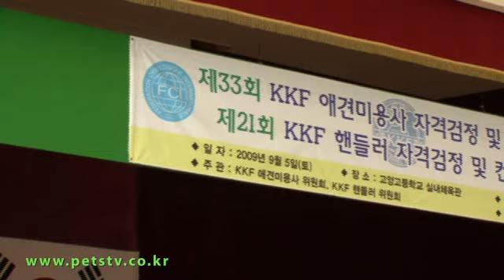애견미용1